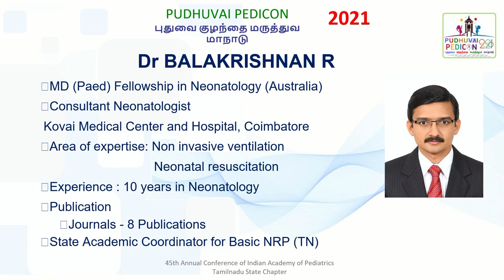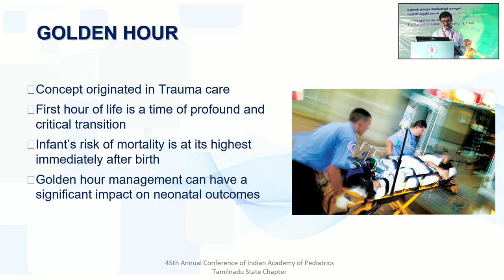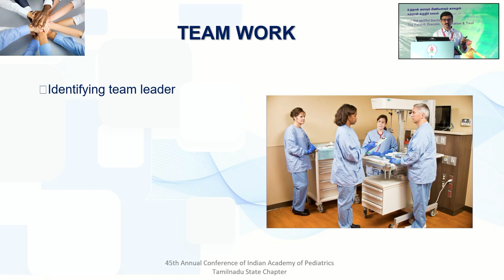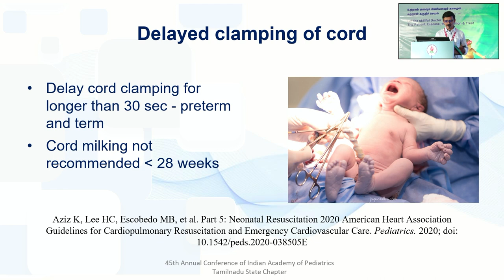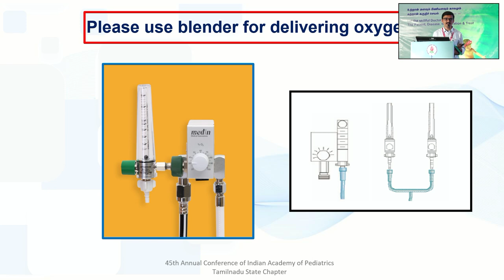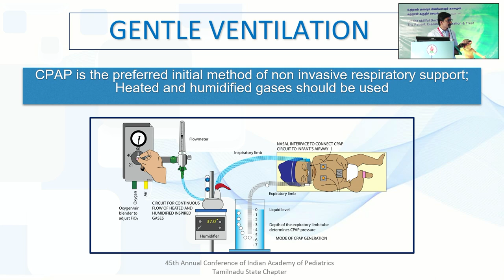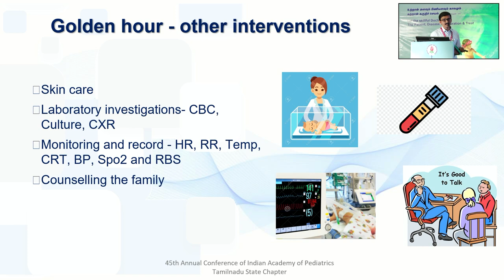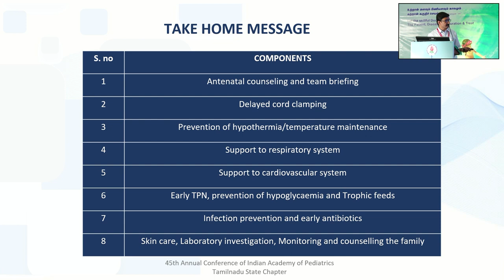Golden Hour Management of Preterm Neonates - Dr. Balakrishnan Rajaiah